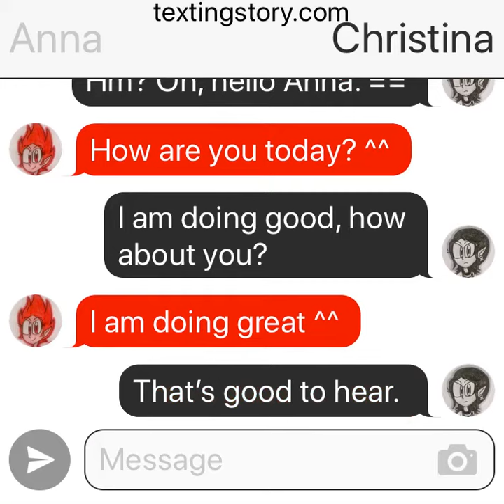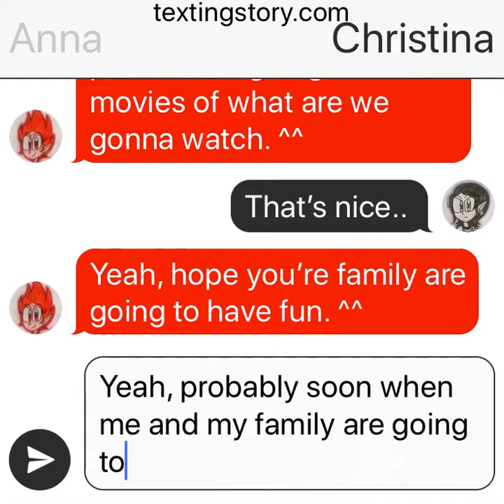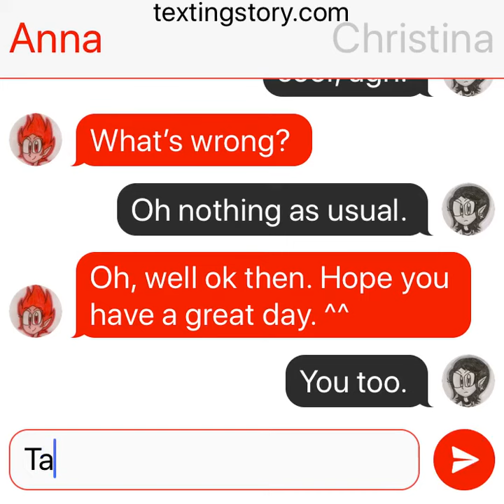Anna and Christina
Anna and Christina are starting to have a chat each other in the text, hopefully they will talk some more like talk girl to girl. :)